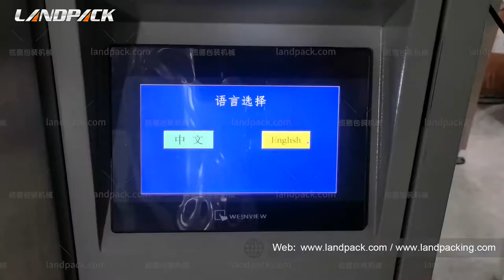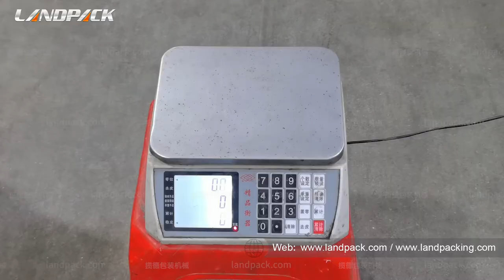Automatic Nail Weighing And Packing Machine With Combination Weigher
Model: LDH-420A
Introduction: Machine automatically finish the process of filling, metering, bag forming, date printing, sealing and packing.

Feature:
​1. Multi-head combined weigher, improve metering speed and accuracy.
2. 7inch touch screen, easy operation and multiple language for choice.
3. Imported PLC system, machine performance is stable and easy for parameters adjusting.
4. With a memory function for storage ten sets of parameters. Easy to change packing product.
5. Separate PID temperature controller, suitable for various packing materials.
6. Multi-union roll film pulling system make film running more smooth.
7. Adopt double servo film-dragging structure, enable stable bag forming for perfect bag shape.
8. Sophisticated sealing framework achieve the consistency of bag sealing and cutting.
9. Machine automatically finish the process of filling, metering, bag forming, date printing, sealing and packing.
10.Low loss, labor saving, easy for operation and maintenance.

LANDPACK Focus on hardware fastener packaging machine since 2000